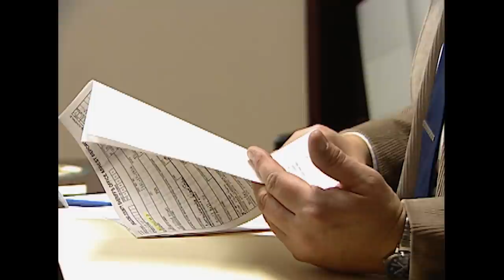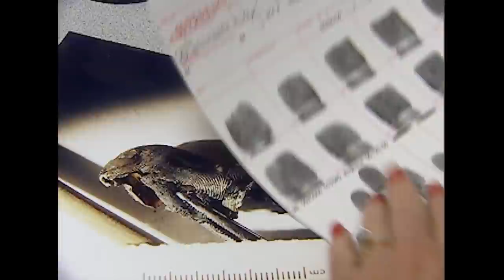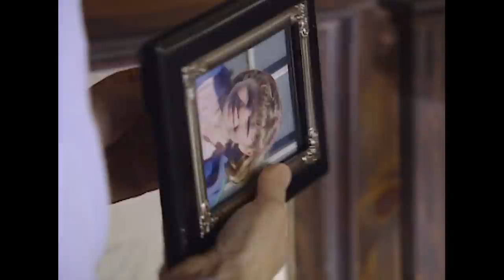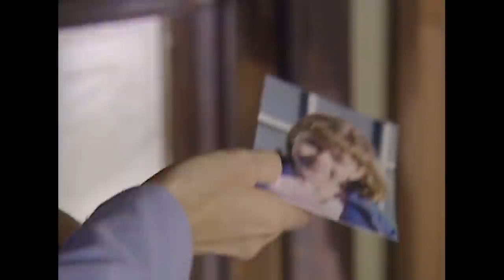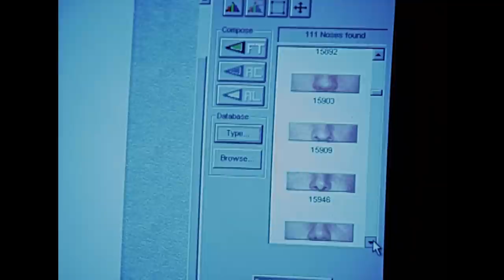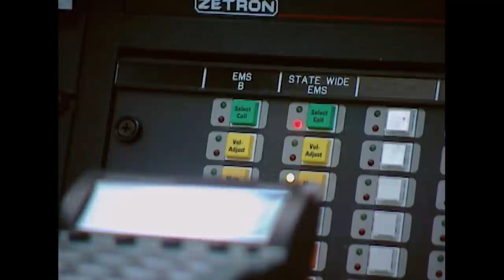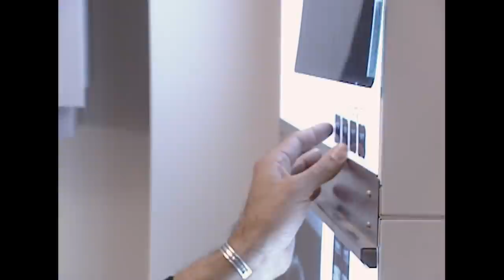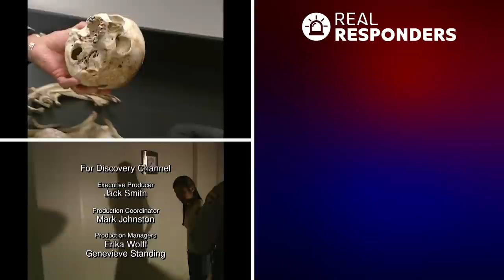Young Girl Goes Missing In Broad Daylight | The New Detectives | Real Responders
In Florida a passerby discovers a killer dumping ground, a metal chain maybe the link to the victims final hours but investigators must first confirm the identity from the charred bones if they ever hope to solve the brutal crime. An Idyllic backyard in rural Tennessee becomes the backdrop for the unthinkable, a little girl disappears in broad daylight with every passing hour police lose hope of ever seeing her alive but before detectives can prove murder the must find her body.

Content owned and licensed from New Dominion to Little Dot Studios.